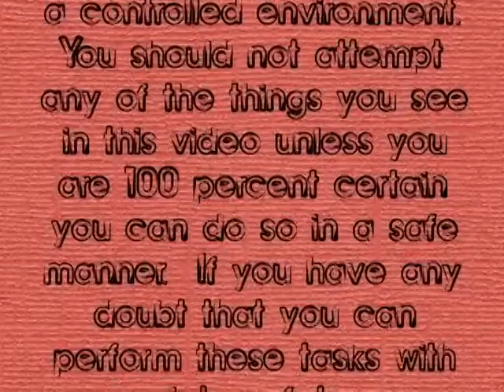Life Tips Nintendo Wii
This is a video we used to open a service at New Life Community Church in Marion Indiana.